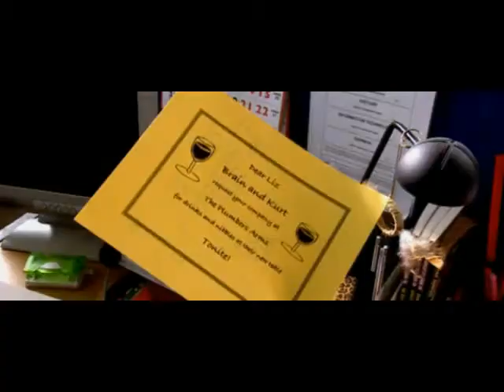Teachers 308 Episode Eight